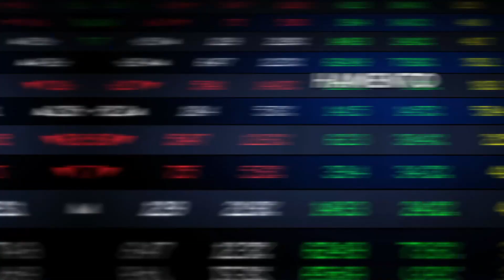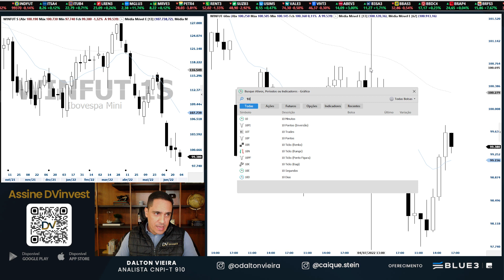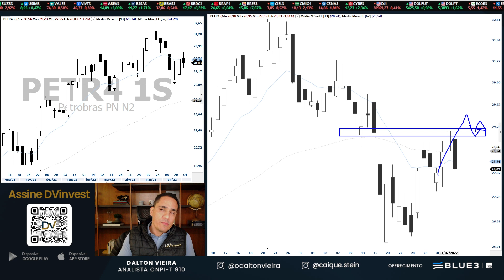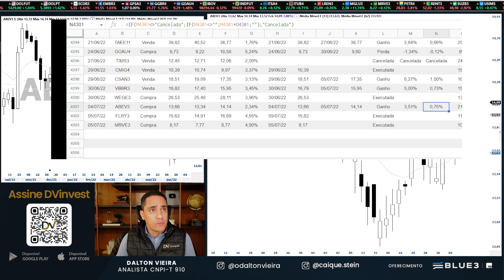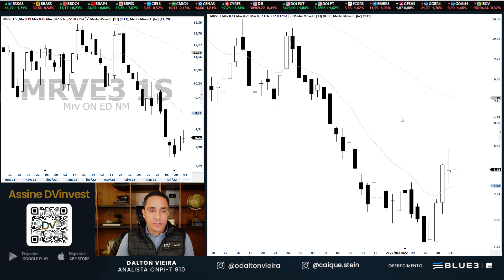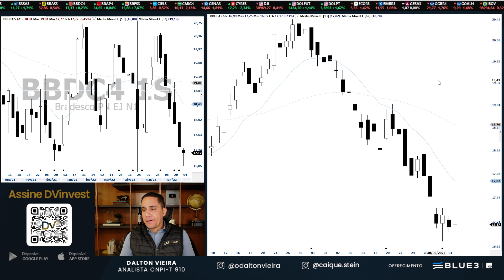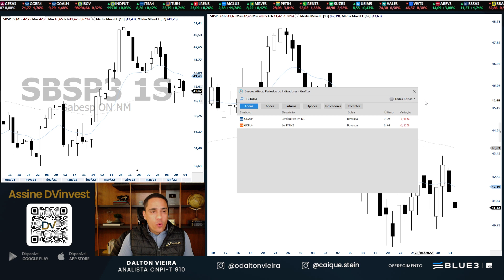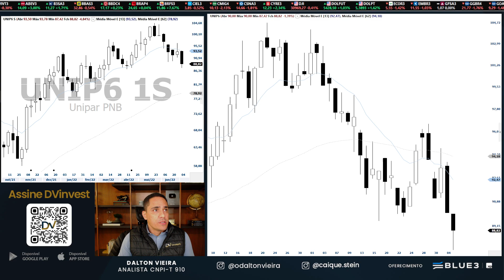Análise - IBOV, WINQ22, WDOQ22, PETR4, VALE3, BBDC4, SBSP3 e CSAN3 | 05.07.22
Ibovespa: (1:52)
Mini índice: (3:22)
Mini Dólar: (6:07)
PETR4: (6:56)
VALE3: (8:27)
CSAN3: (9:19)
VBBR3: (10:18)
ABEV3: (10:53)
FLRY3: (12:28)
MRVE3: (13:49)
WEGE3: (15:32)
CMIG4: (16:17)
BBDC4: (17:22)
BRFS3: (18:04)
EZTC3: (19:20)
STBP3: (20:04)
SBSP3: (20:55)
GOLL4: (21:42)
ROMI3: (23:10)
UNIP6: (24:33)